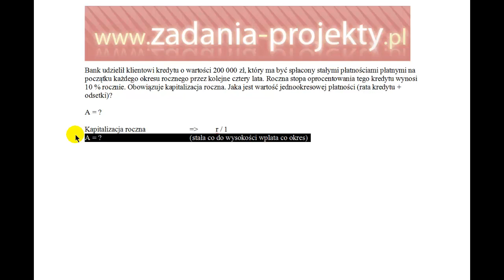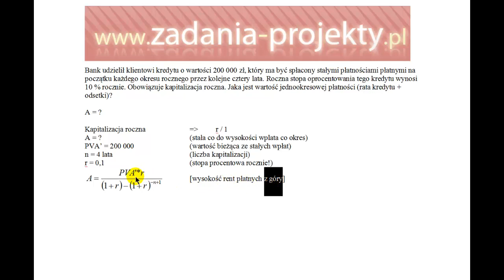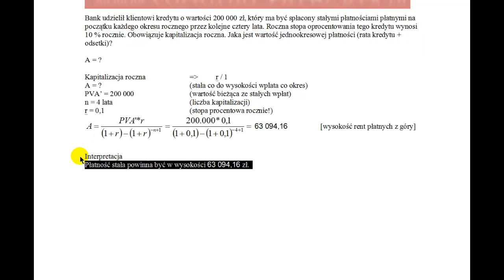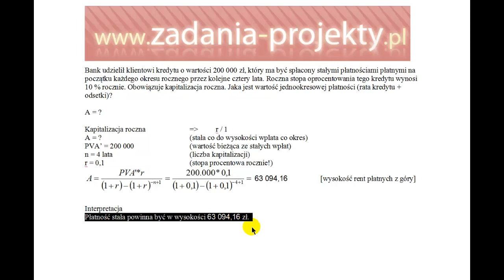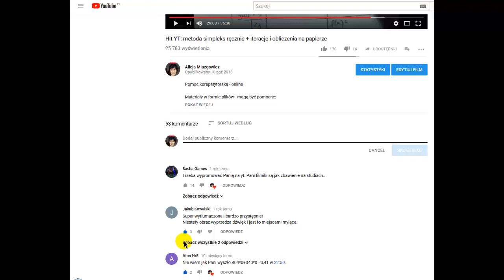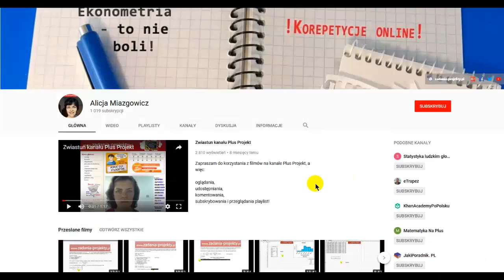Renty - renta A na podstawie wartości bieżącej PVA płatne z góry kapitalizacja roczna